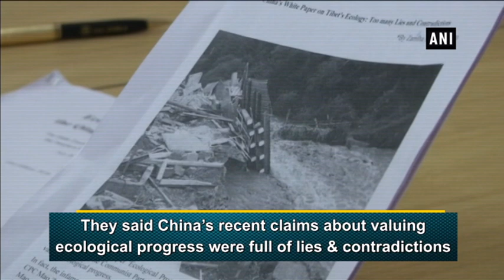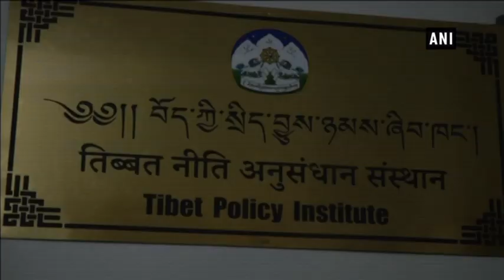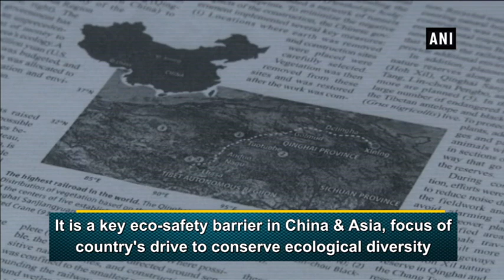Tibetan Government-in-exile in Dharamsala responds to China’s White Paper - ANI News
Dharamsala (Himachal Pradesh), Aug 05 (ANI): Tibetans in-exile in Himachal Pradesh’s Dharamsala, called out the Chinese government, on the recently issued white paper, saying the latter’s recent claims about valuing ecological progress, were full of lies and contradictions.